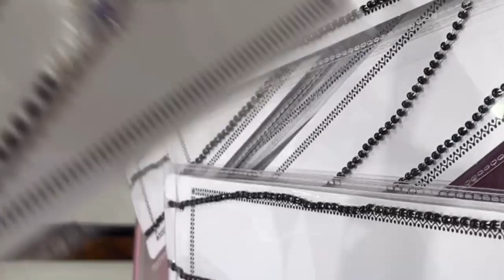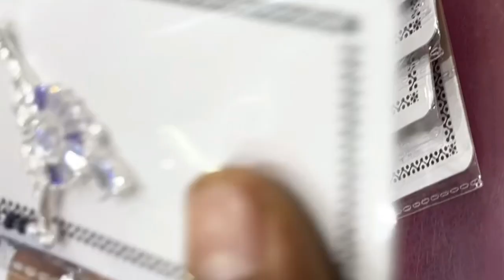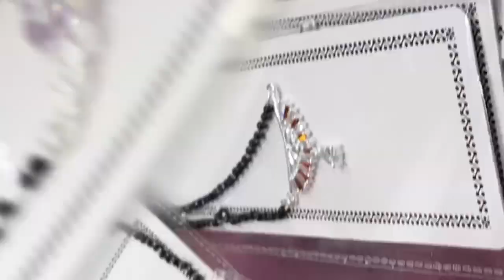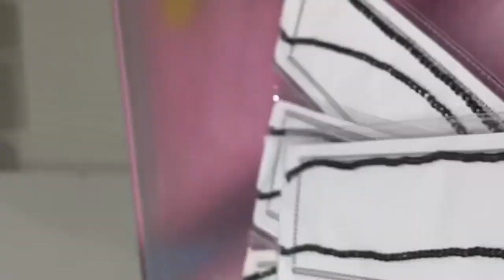चाँदी के लाइटवेट मंगलसूत्र , silver mangalsutra part-3,silver light weight mangalsutra thesilverstor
लेटेस्ट चाँदी के मंगलसूत्र डिज़ाइन 2023// silver mangalsutra designs// जालीदार पेंडल मंगलसूत्र

चाँदी की लेटेस्ट पायल डिज़ाइन 2023 देखिये सीरियल नंबर ,वेट और रेट के साथ//latest silver payal jkj

Light weight payal part१चाँदी की पायल कम रेट कम वजन में सुंदर डिज़ाइन jkjewellers thesilverstore

Hello friends

    Jk jewellers the silver store channel par aj hum lekar aye he latest ladies payal collection very beautiful and very light weight

Silver purse// clutch//चाँदी का लेडीज़ पर्स//Jk jewellers The silver store//silver coated purse//
Hello friends
Aj hum apke liye lekar aye he chandi ke puse ka collection apko konsa wala achha laga

text=JK%20JEWELERS%20WELCOMES%20YOU.%20PLEASE%20MESSAGE%20US%20FOR%20ANY%20JEWELLERY%20RELATED%20INQUIRYhttp://

Address soni street bai ji ka talab road
Ghoron ka chock Jodhpur

Hello friends
Jk Jewellers The Silver Store
YouTube Channel Videos link
सिल्वर ज़्वेलरी कैटलॉग…

तिरंगा अंगूठी ओर तिरंगा सिक्का आज़ादी का अमृत महोत्सव

51 प्रकार की लाइटवेट पायल

चाँदी की चूड़ियाँ

सूपर हीट विडीओ चाँदी की बिछियाँ
Super hit video 12k views

ओक्षोडाइज़ड पायल

राखियाँ
Jk jewellers presents chandi ki rakhiya kids rakhi coin rakhi 2in1 rakhi god pendle rakhi 92.5 moli